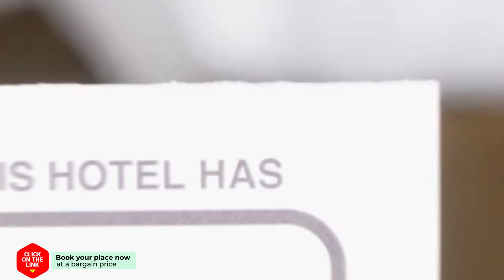Alterhome Puerta de Toledo VIII hotel review | Hotels in Madrid | Spain Hotels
Alterhome Puerta de Toledo VIII hotel video review. Hotels in Madrid, european 3 stars hotels.